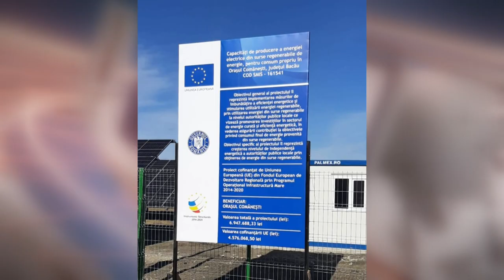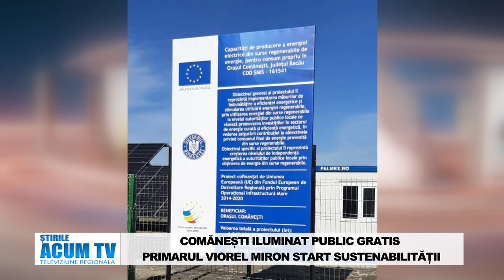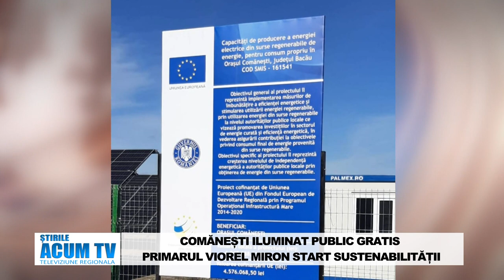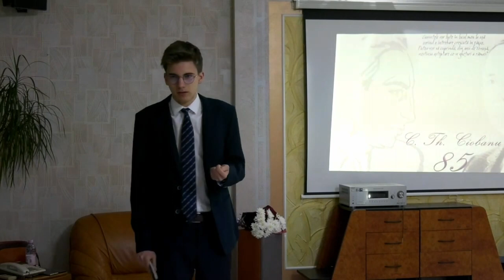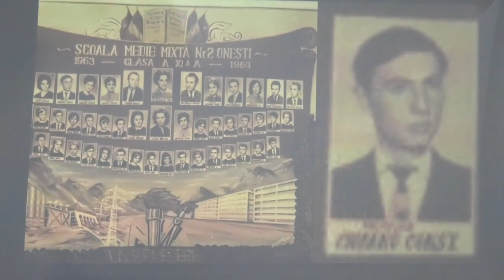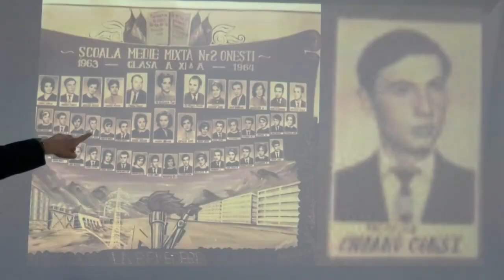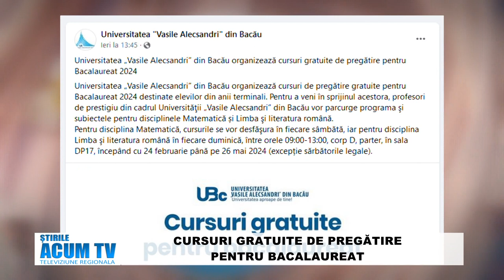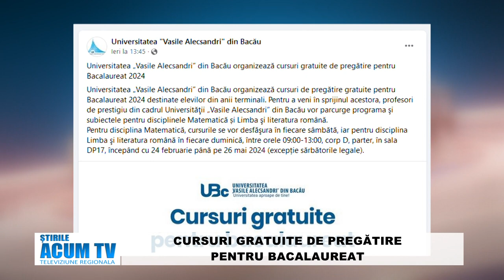STIRILE ACUM TV | 24-26.02.2024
MOMENT ANIVERSAR – C. TH. CIOBANU 85 DE ANI

PROXENEȚI ARESTAȚI – PERCHEZIȚII LA DOMICILIILE DIN ONEȘTI ȘI BRAȘOV